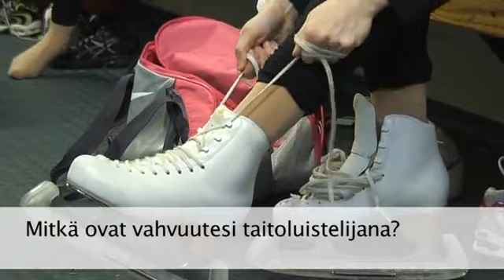Matkalla huipulle- Taitoluistelija Juulia Turkkila verkkolehdessä 2/2011